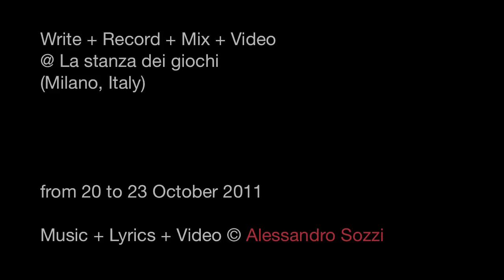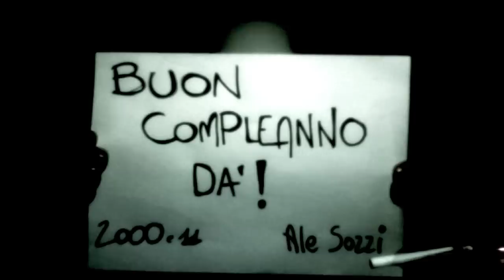Alessandro Sozzi - Il compleanno di Davide (Video)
"Il compleanno di Davide" è un brano di Alessandro Sozzi
Scritto e registrato presso "La Stanza dei Giochi home recording studio" tra il 20 e il 23 ottobre su piattaforma Mac + Logic Studio 9 a Milano.

Idea video e realizzazione: Alessandro Sozzi

Ogni riferimento a persone cose o fatti realmente accaduti è puramente casuale.